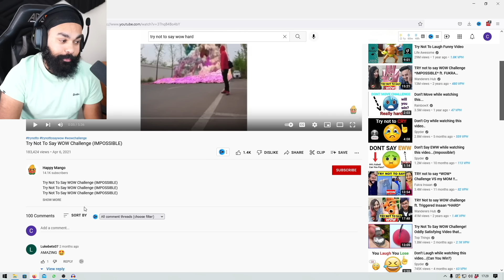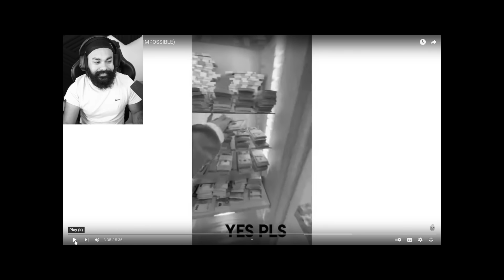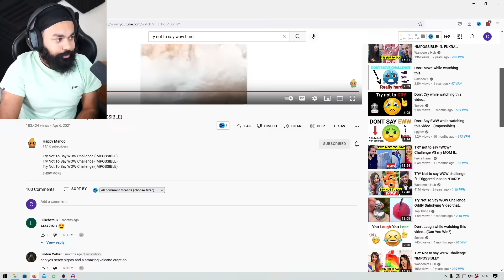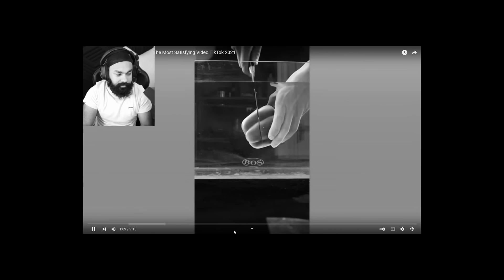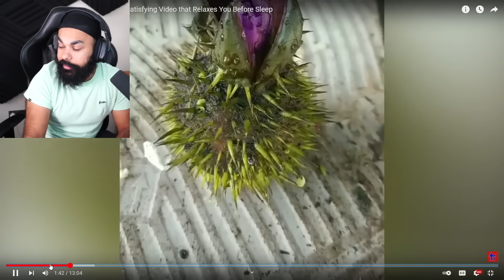TRY NOT TO SAY WOW CHALLENGE WITH LOGGY